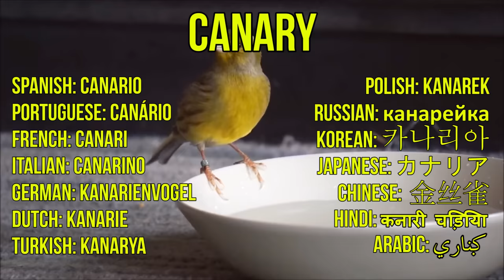Learn Names of Pets for Kids - Pet Animal Names and Sounds for Children, Kindergarten and Preschool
Learn Names of Pets for Kids. This educational video will help in learning Pet Animal Names and Sounds for Children, Kindergarten and Preschool.

In this video, real videos of pet animals are shown to small children to teach them pet animal names and sounds. 16 different pet names are presented with the native British English pronunciation. Animal sounds in combination with animal videos are a perfect educational method for kids to learn animal names.

In addition to the animal names in English and animal sounds, translations to 14 more languages of the animals names are shown with each animal. Parents who are not native English speakers can benefit from this by assisting their children while learning.

Kiddopedia channel is the right place if you are looking for educational videos for babies & kids at preschool age.
Only real pet animal videos in HD quality are used in this video with real animal noises. Animal names are spoken out with a native British English accent. This will help your kids to learn the sounds and names of pet animals correctly. 16 different pet animals names are a perfect starting point for the education of children.

We have also included the animal names in 14 major languages to help bilingual parents and children. You can teach your children the pet animal names in different languages as well as in English to improve their vocabulary.

List of pet animals in this video:
0:09 pet hamster
0:29 pet rabbit
0:49 pet cat
1:09 pet parrot
1:29 pet dog
1:49 pet horse
2:09 pet gecko
2:29 pet guinea pig
2:49 pet turtle
3:09 pet chinchilla
3:29 pet duck
3:49 pet ferret
4:09 pet canary
4:29 pet iguana
4:49 pet goldfish
5:09 pet rat